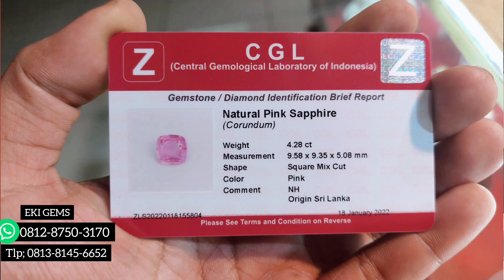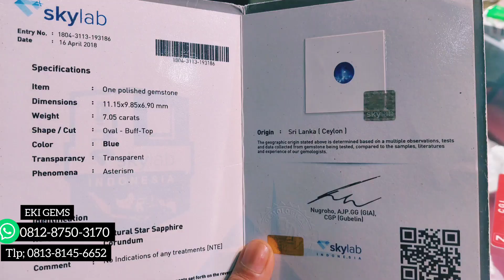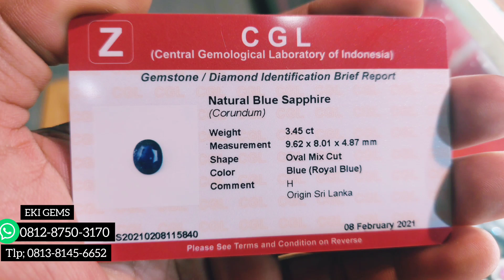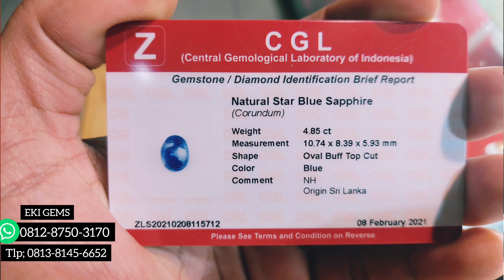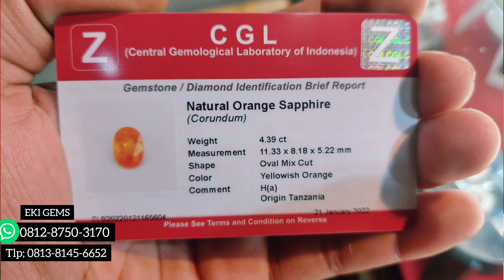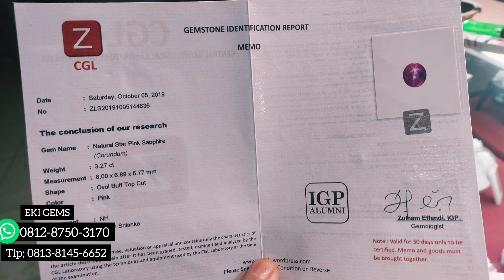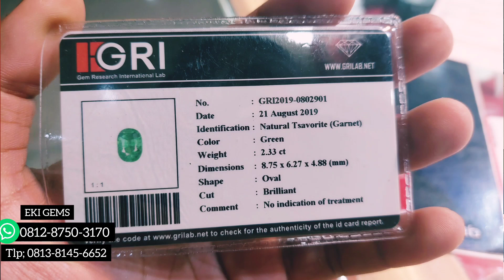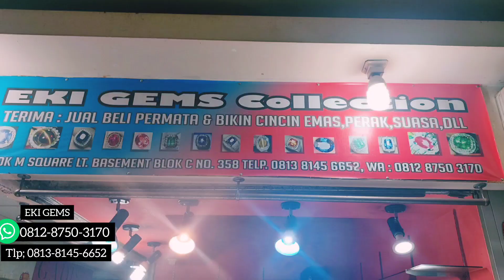TOKO EKI GEMS COLLECTION BLOK M SQUARE LT BASEMENT BLOK C NO 358 WA 081287503170